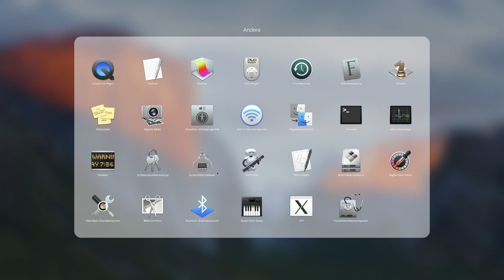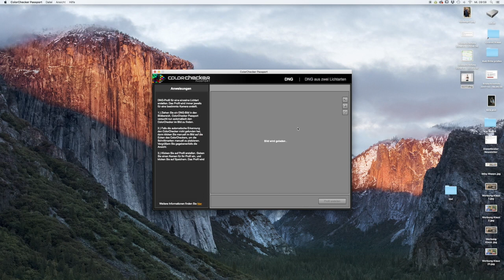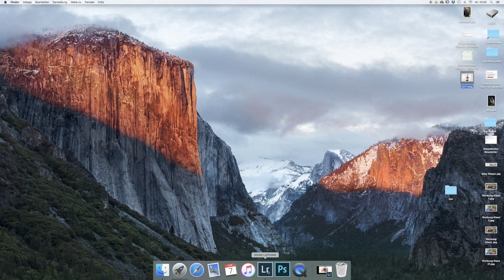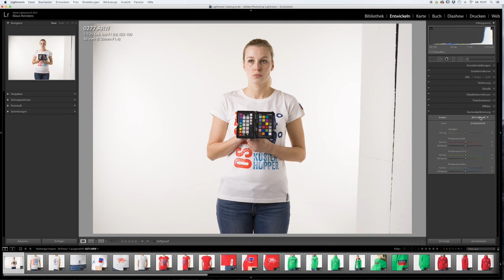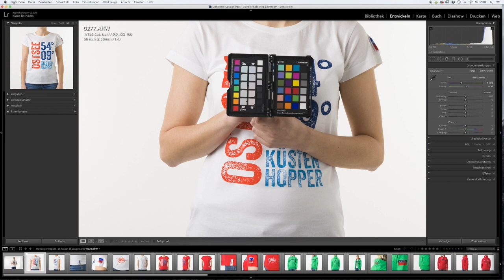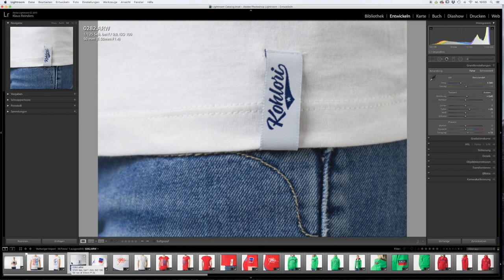Kameraprofil erstellen / mit dem Colorchecker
In diesem Video zeige ich Dir wie du ein Kameraprofil mit dem Colorchecker erstellst.